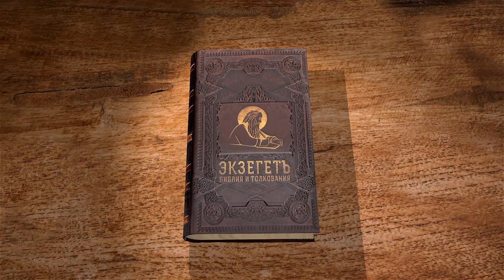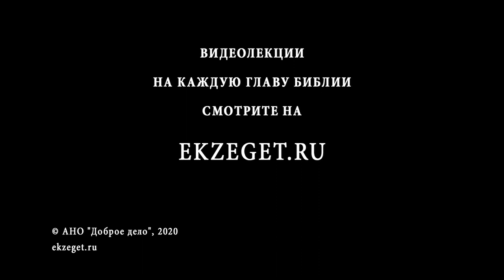Послание Иакова. Глава 3. Истинная вера. Андрей Десницкий. Библия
Продолжаем цикл лекций по книге Нового Завета — читаем Послание Иакова. Разбираем 3 главу с профессором Андреем Десницким.
Слова Соборного Послания апостола Иакова о том, что не может один источник изливать соленую и сладкую воду, увы, звучат весьма обличительно. Апостол говорит о том, что если ты, претендуя на знание истины, имеешь в сердце горькую зависть и сварливость, то ты лжец. «Не хвалитесь и не лгите на истину»,— говорит апостол. Похвальба, о которой идет речь, это как раз и есть претензия на имя христианина со стороны сварливого человека.